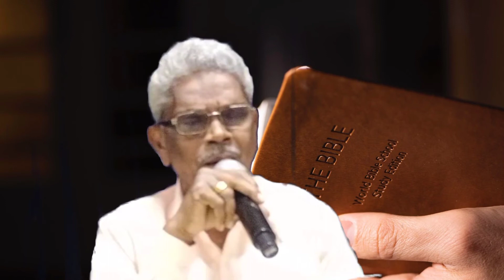Christian Telugu songs